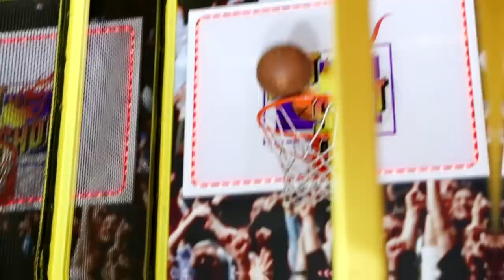My Boyfriend Reacts To My New Hairstyle... **this went left**